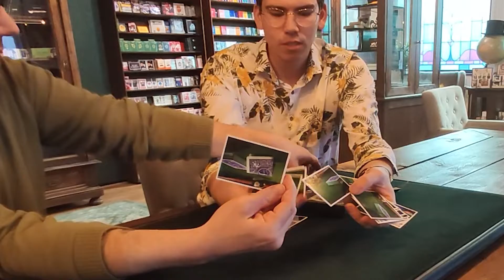Premium Time #6: PHOTOSHOP, 1ST PLAYING CARDS, CARAT CASES, NIRVANA en de BDM BOX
Leuk dat je weer kijkt naar Premium Time. De leukste goochelreview show van Nederland.

Bekijk iedere dag voor de nieuwste goocheltrucs.

Onze nieuwe winkel is al helemaal klaar en je bent van harte welkom!

The Premium Magic Store
Retselseweg 2a
5473 HC, Heeswijk-Dinther
The Netherlands